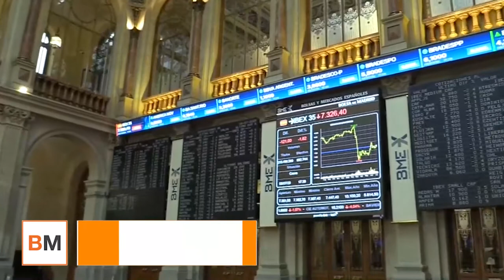El Ibex 1,39% aumenta los números rojos y pierde el nivel de los 7 400 puntos